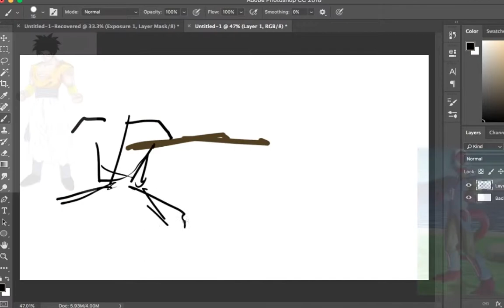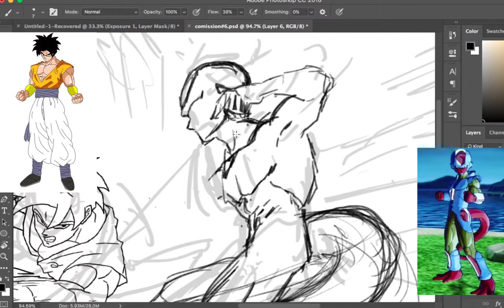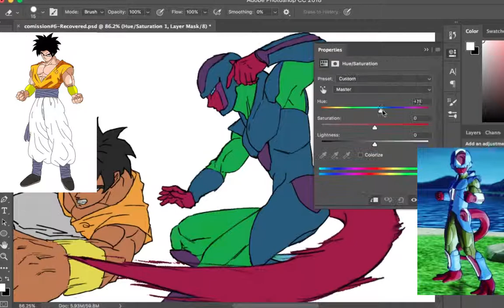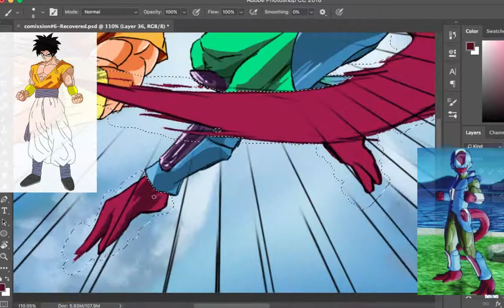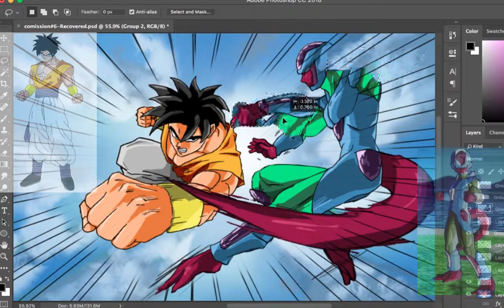broly looking dude and freeze looking dude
Tools
-WACOM
-PHOTOSHOP